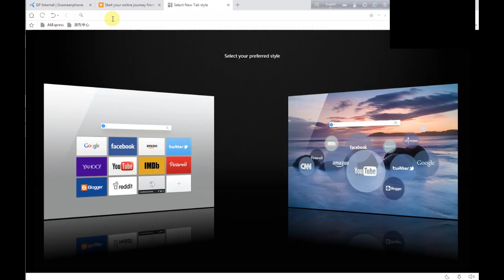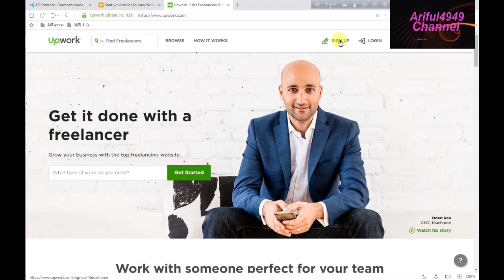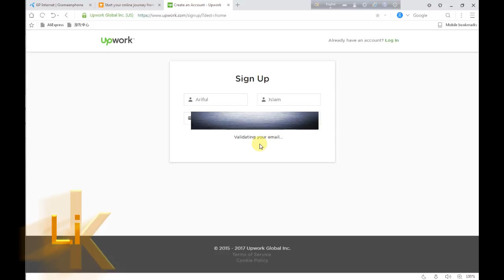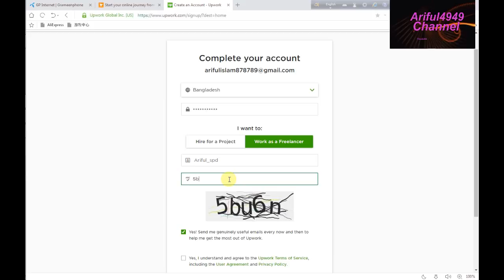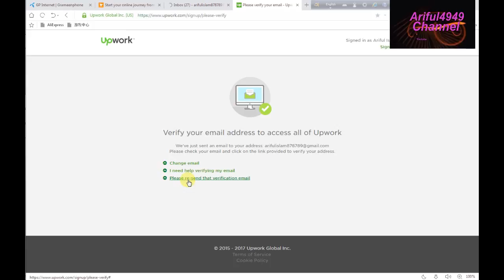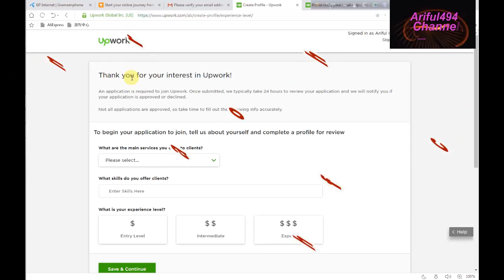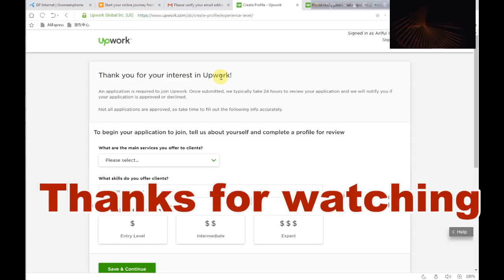How to Create Upwork account By Ariful4949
Approx, Alans-Odesk, formerly a worldwide freelancing platform where businesses and independent professionals distant and collaborate